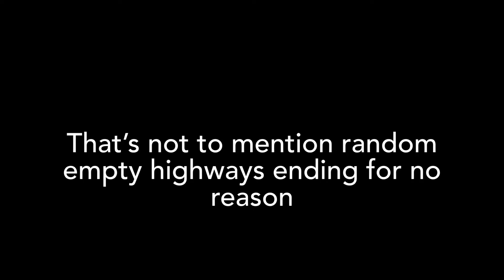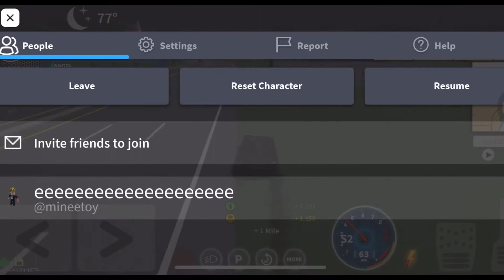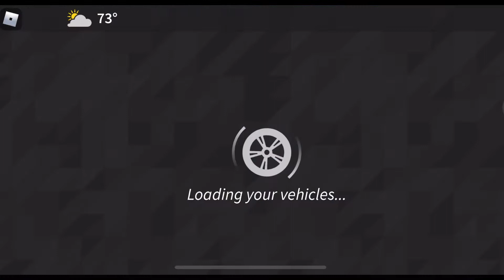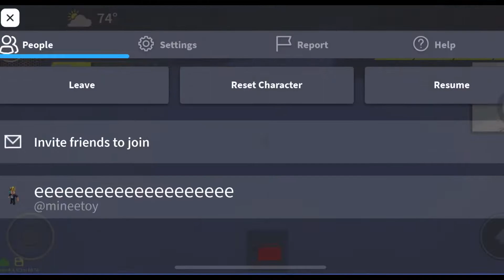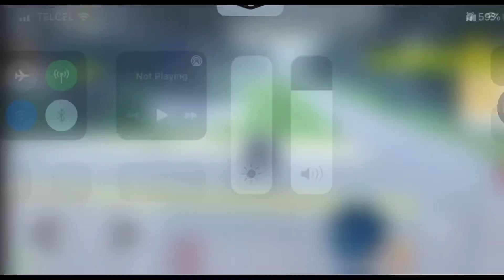Ultimate Driving Monroe, North Carolina is EMPTY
Ultimate Driving Monroe is empty

Im Gaming With Mine Toy but you can just call me Minee!

Title: Ultimate Driving Monroe, North Carolina is EMPTY

DillPlayzYT MaidLight02 Kinzamena Venom RB TTP TwentyTwoPilots UD UDU Ultimate Driving Ultimate Driving Universe ESGO Funrage Ahmad Ghabbor Brandi Holloway Duncanzkid FordMustangYT NFSMostWanted2005

UD: Westover Islands
UD: Odessa
UD: Newark
UD: Delancy Gorge
UD: Delancy Drome
UD: Kent Island
UD: Currituck
UD: Monroe
UD: Calhounstown
UD: Classic
UD: Mississippi Valley
UD: Pleasant Valley
UD: Council Bluffs
UD: Saylorville
UD: Noyan
UD: Milford
UD: Arlington
UD: Sunshine City
UD: Hillsborough
UD: Terra Ceia
UD: Beach Park
UD: Cape Dann
UD: Fontana Dam
UD: Hilton Head
UD: New Charlestown

Overhaul Cancelled Scrapped

Westover Kensington Palm Shores Woodbury South Beach Nomtauk Cape Henlopen Angler island wildlife refuge HBBT Harriston Bay Bride And Tunnel Odessa Bordenville Betts Ferry Red Mill Crossroads Cape Ann Newark North Newark Delancy Gorge Pomeroy Centralia Gerard Ferry Harriston Monroe Council Oaks Waxhaw White Oaks

Interstate US Route US Highway I-76 US 40 Delaware 8 I-95 US 1 Delaware 896 I-476 I-80 US 322 Delaware 896 Bypass Delaware 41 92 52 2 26 I-90 US 74 US 601 US 74A Alternative I-26 I-526 US 17 US 13 Newark County 3 Delaware 508